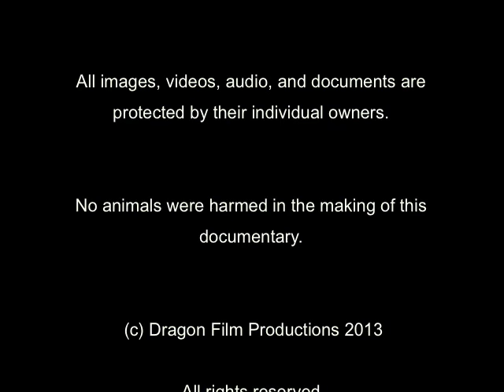Death of a Gas Guzzler: 10,705 Miles Per Gallon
In 2003, a high school team from France called Microjoule set a world record for fuel efficiency at 10,705 miles per gallon at the 27th Shell Ecomarathon at the Rockingham Motor Speedway, United Kingdom.

It seems such a shame that the Big Three American automakers do not make it a patriotic priority to achieve 1-2% of that staggering figure on a mass scale in order to not only compete with foreign cars, but to also help eliminate our dependence on foreign oil.

This video was taken from a chapter of the eBook, "Death of a Gas Guzzler: A Controversial Approach to Reducing Foreign Oil Dependence" by Luis Aponte.